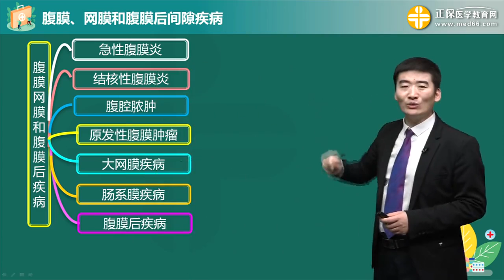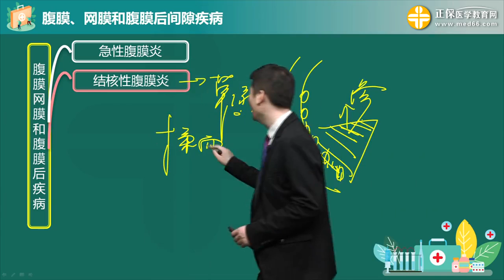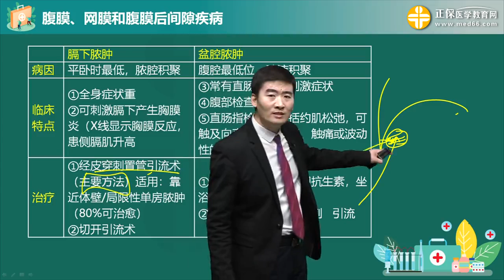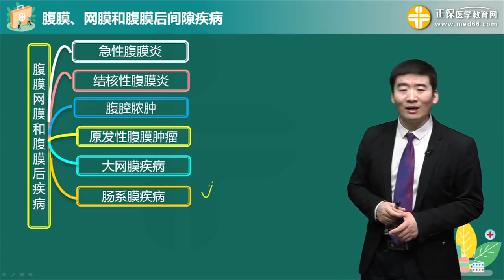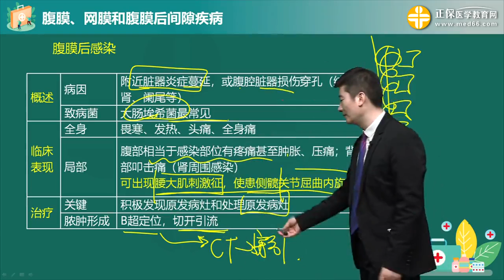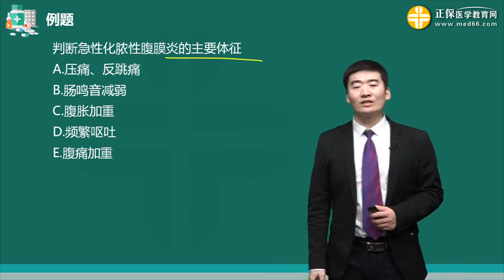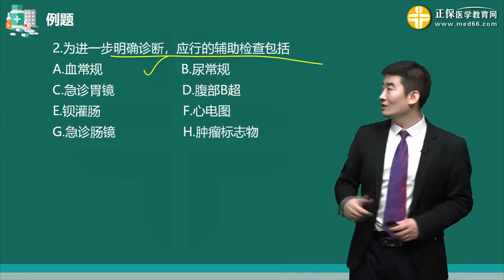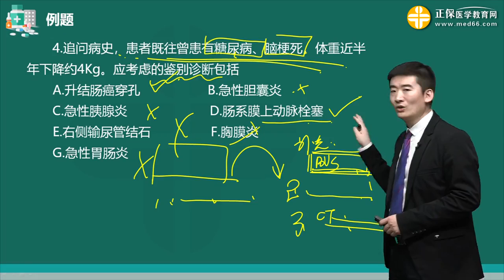0701第01讲 腹膜 网膜和腹膜后间隙疾病